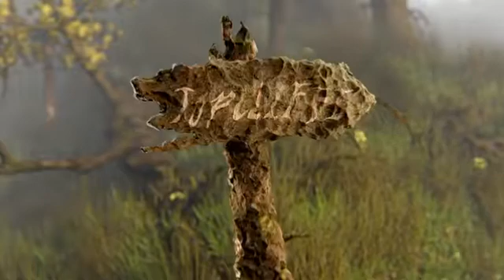1236 ifva Awards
Organised by Hong Kong Arts Centre, ifva is an Incubator for Film and Visual media in Asia (formerly the Hong Kong Independent Short Film and Video Awards).

Founded in 1995, ifva serves as a platform that actively promotes and encourages creative talents in Asia, making short films, videos, animation and media art. With a cutting-edge vision and highlight independent spirit, ifva has evolved to promote different visual cultures while exploring the boundless potential of creative media. In addition to the annual competition and festival, ifva curates a host of programmes under two initiatives, “Cultivation” and “Engagement”. By connecting creative communities all over the world, ifva aims to engage everyone in the art of creation. ifva is also a core event of Entertainment Expo Hong Kong.